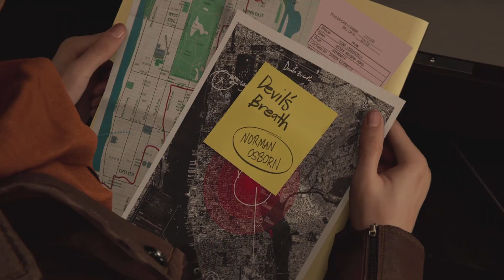Marvel's Spider-Man 2 - INTRO - Part 1